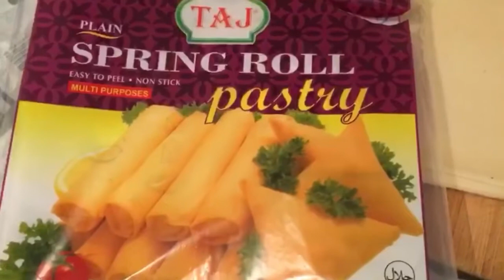Chicken keema samosa recipe :চিকেনের কিমা এবং আলু দিয়ে মজাদার সমুচা রেসিপি:Ramadan Recipe: